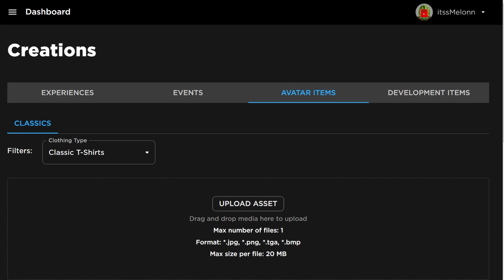*NEW* WORKING ALL CODES FOR Build a boat for Treasure IN 2024 OCTOBER! ROBLOX CODES